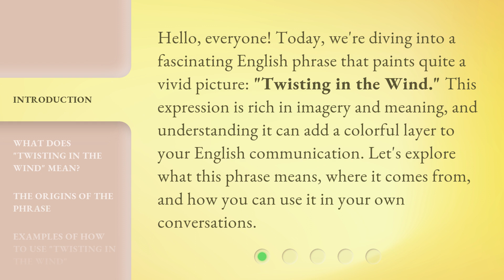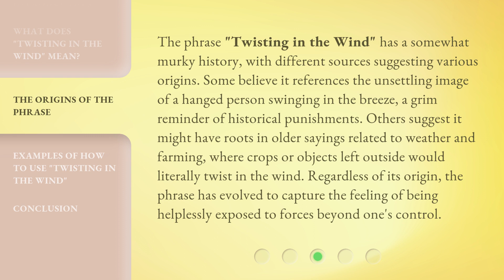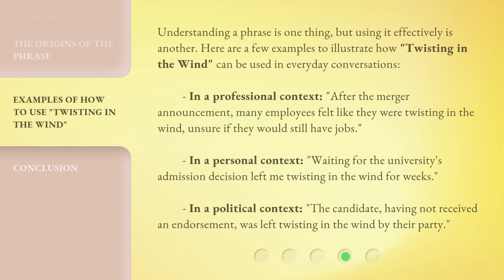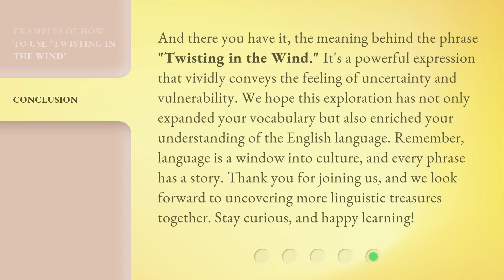Twisting in the Wind: Unraveling the Meaning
00:00 • Introduction - Twisting in the Wind: Unraveling the Meaning
00:34 • What Does "Twisting in the Wind" Mean?
01:07 • The Origins of the Phrase
01:46 • Examples of How to Use "Twisting in the Wind"